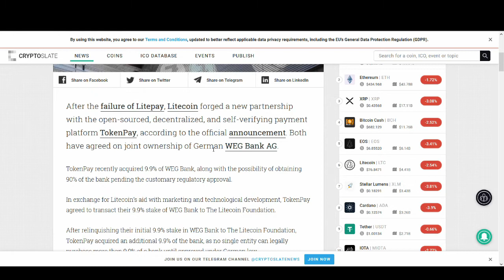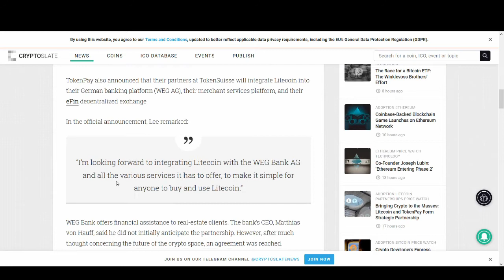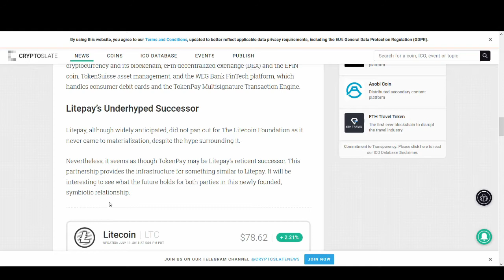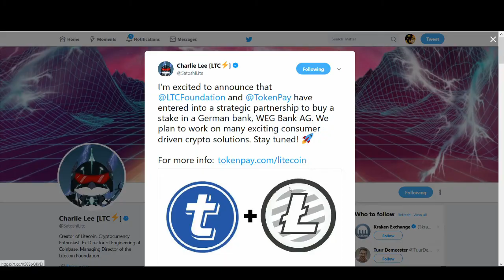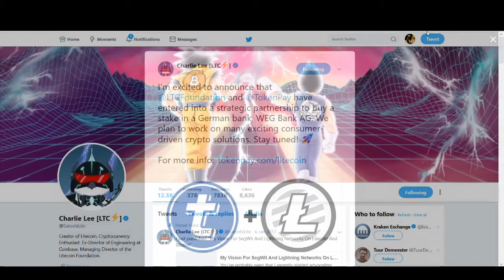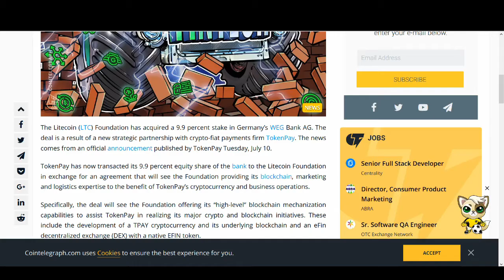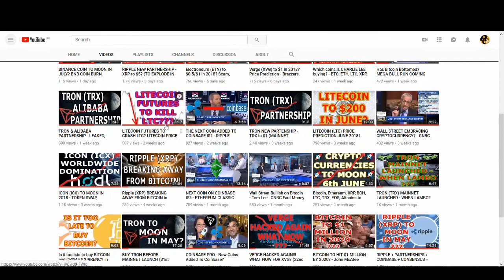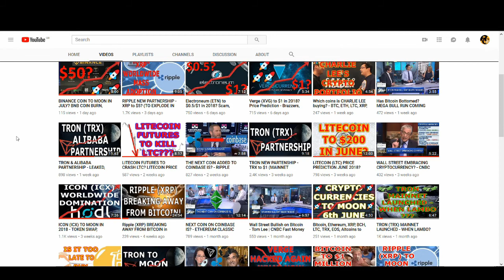LITECOIN Price Prediction - BUYS A BANK (Token Pay Partnership, WEG German Bank, Charlie Lee)